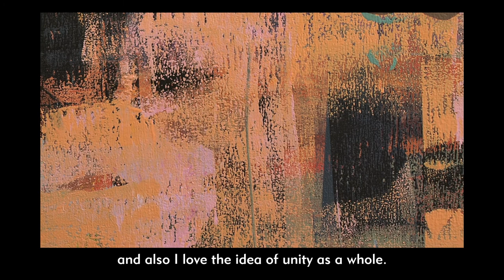Junko Yamamoto, Artist